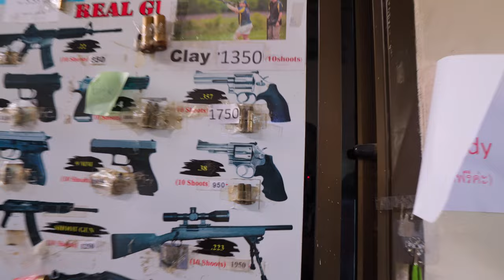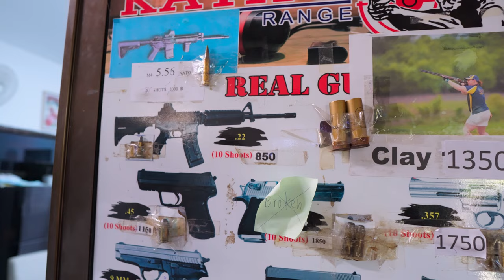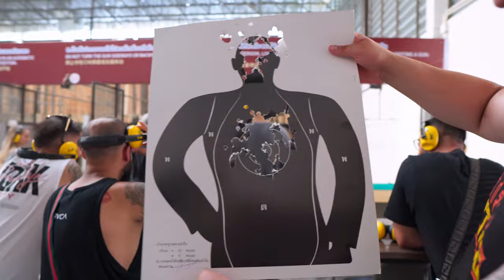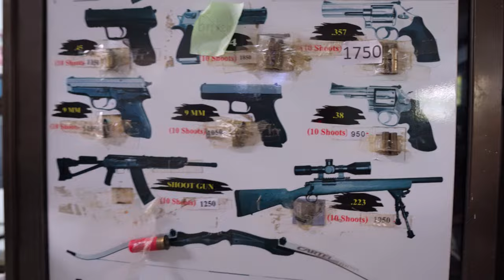FIRST TIME SHOOTING REAL GUNS | Phuket, Thailand ᴛʜ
In this adrenaline-packed video, I shoot real guns for the very first time in Phuket, Thailand! Join me as I pay a visit to Kathu Shooting range, aim down sights, and unleash lead down the firing range. I test everything from .45 ACP to NATO 5.56, 9MM, and Buckshot!

From hitting bullseyes to rapid-firing a full magazine – this is a travel episode you don't want to miss!

» MUSIC «
♪ Song: Reels by Aylex